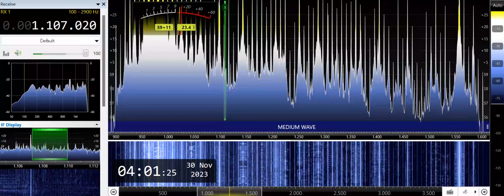DWDY-Cauayan City (Philippines) 1107.02kHz 11/29/23 19:58~UTC National Anthem & Opening Announcement